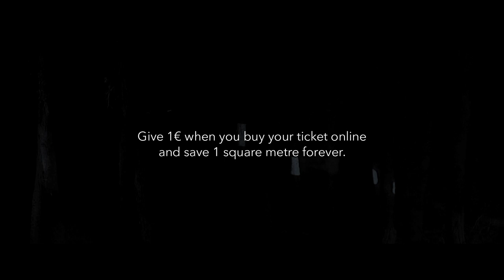Dance for 1m of Rainforest with Hï Ibiza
Every 2 days Rainforest the size of Ibiza is destroyed. You can make a difference when you buy your ticket online.